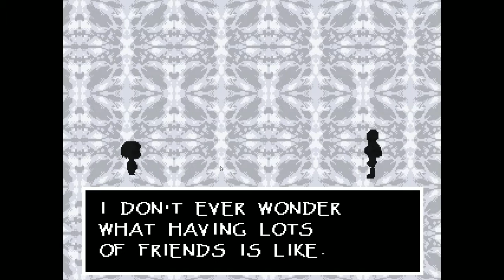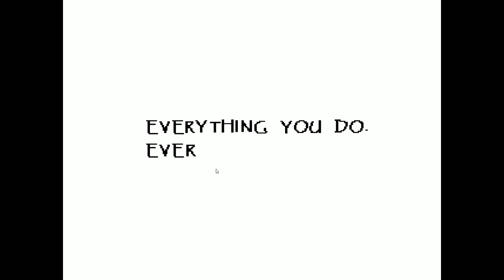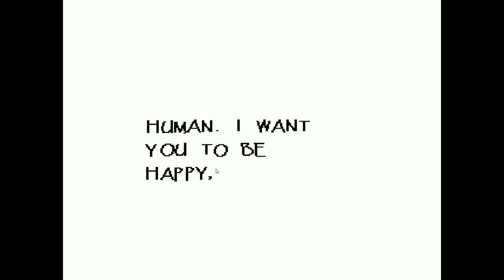UNDERTALE Episode 6